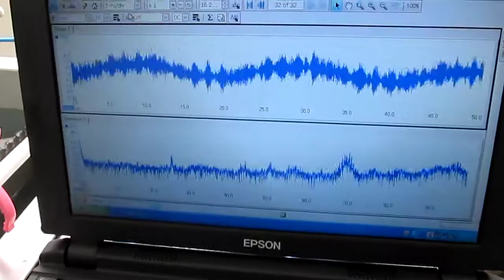超音波実験 Ultrasonic experiment no.１２６９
１：キャビテーションの制御技術
２：液循環の技術
３：治工具の利用技術
４：マイクロバブルの利用技術
５：超音波の計測技術

Ultrasonic experiment